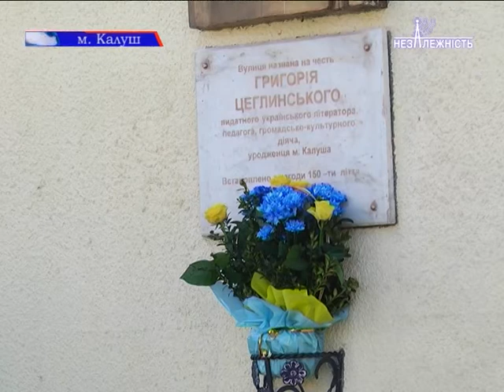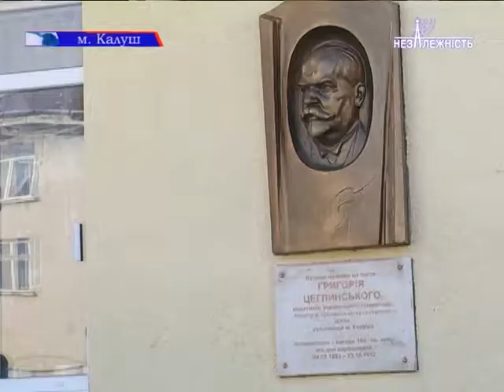У Калуші вшанували пам’ять Григорія Цеглинського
Минуло 165 років від Дня народження видатного калушанина, українського письменника, громадського діяча, відомого педагога, директора української гімназії в Перемишлі – Григорія Цеглинського. Його пам’ять вшанували покладанням квітів до меморіальної дошки.